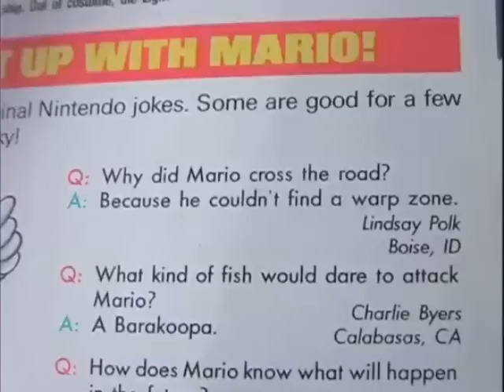ZORDON'S MUSICAL CIRCUITBOARDS (Reuploaded)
My twenty-third poop. Reuploaded.